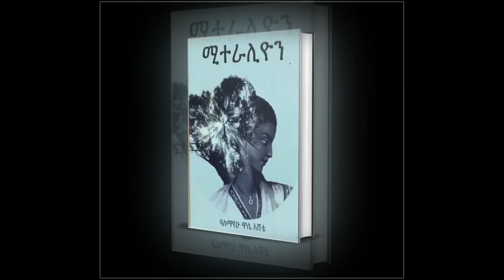ሚተራሊዮን | ከአለማየሁ ዋሴ እሸቴ | ምዕራፍ 3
Explore the captivating world of “Miteralion,” a best-selling book by renowned author Dr. Alemayehu Wase Eshete. This literary masterpiece delves into the rich culture, traditions, faith, and philosophy of our nation. On this channel, we present an enthralling narration of “Miteralion,” a must-read in the heart-pounding and mysterious genre. Join us to uncover the secrets and stories that make “Miteralion” a standout in Ethiopian literature.

ሚተራልዮን በደራሲ ዶ/ር አለማየሁ ዋሴ እሸቴ ተፅፈው ከፍተኛ እወቅና ካገኙ መፅሃፍት አንዱ ሲሆን የሃገራችንን ባህል፣ ወግ፣  እምነትና አስተሳሰብ ፤ ልብ አንጠልጣይ እና ምስጢራዊ በሆነ ዘውግ የቀረበ ምርጥ መፅሐፍ ነው :: እኛም በዚህ ቻናል ሚተራልዮን የተሰኘውን መፅሐፍ ትረካ ይዘንላችሁ ቀርበናል

00:00 Introduction
05:02 ሚተራሊዮን | ከአለማየሁ ዋሴ እሸቴ | ምዕራፍ 3
08:58ሚተራሊዮን | ከአለማየሁ ዋሴ እሸቴ | ምዕራፍ 3
10:02 ሚተራሊዮን | ከአለማየሁ ዋሴ እሸቴ | ምዕራፍ 3
15:58ሚተራሊዮን | ከአለማየሁ ዋሴ እሸቴ | ምዕራፍ 3